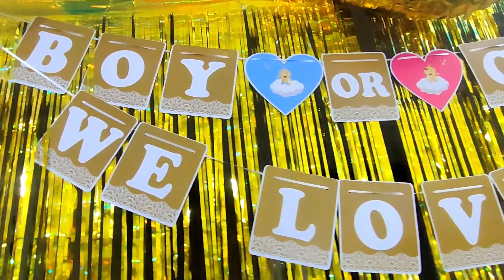My 7th Month Baby Shower Vlog| Traditional Bengali Baby Shower Ceremony| Godh Bharai| Bengali Sadh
Hello Friends!
In this video, you are going to watch my 7th month baby shower celebration that took place during lockdown on April 25th, 2021. Due to family limitations, I couldn't post the video before the delivery and now when I have given birth to my little boy, I can finally post my pregnancy journey related vlogs to share my experience and happiness with my YouTube family.

***Amazon Baby Shower Decoration Product Links***
Party Propz Baby Shower Combo Decorations Material Set-50Pcs
Presta Gifts Baby Shower Sash and Badge Decoration Material Set
SYGA"Boy or Girl We Love You" for Baby Shower Party and Maternity Shoot